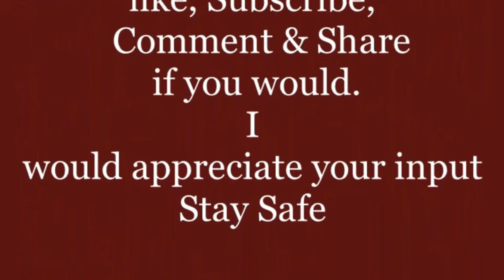Sycamore Live edge bowl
Woodturning |  a small Sycamore bowl  from a branch crotch piece partially dry finished bowl is 7" x 4" approx. I tried to leave as muck of the live edge as possible the cut branch ends  were hand sanded to take away the saw marks.